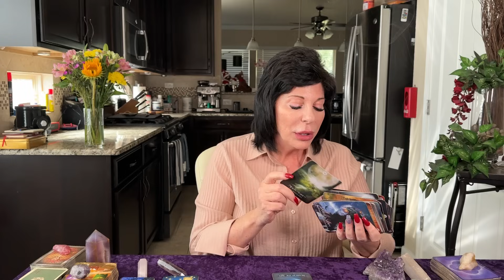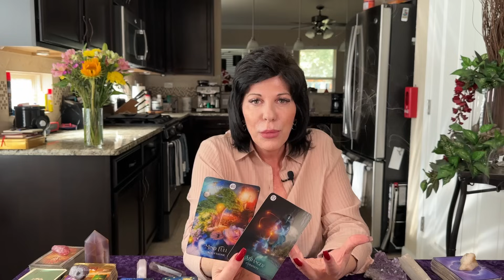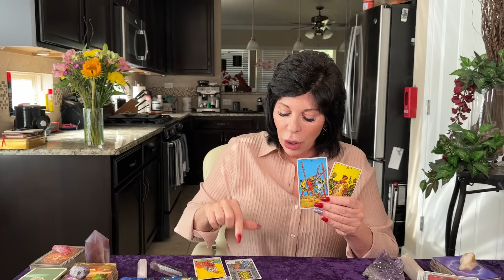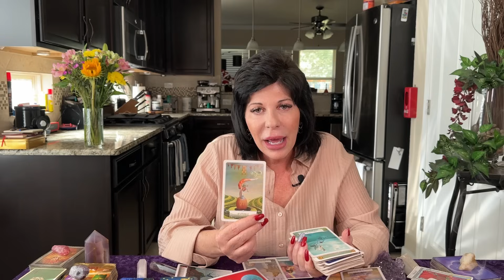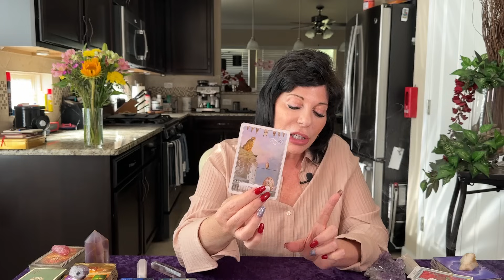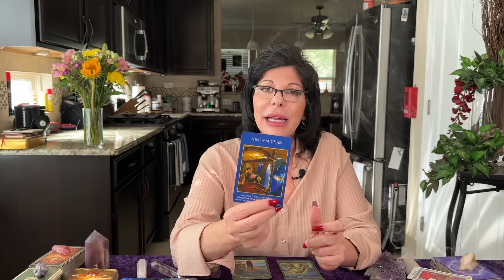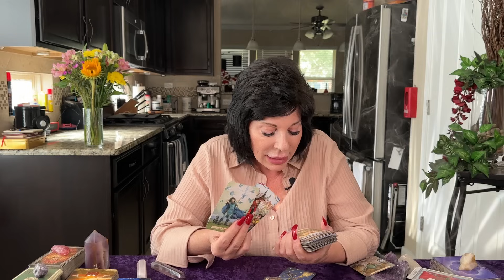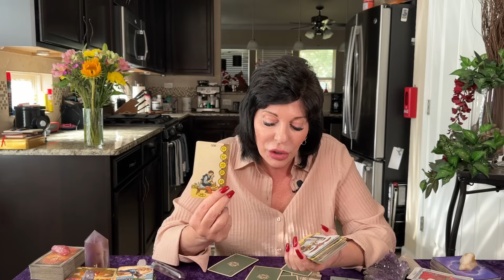LEO♌️ITS HERE 🌞LIMITLESS POSSIBILITIES TO NEW POWERFUL BEGINNINGS! THE CROWN IS IN YOUR HANDS 🙌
Leo ♌️ general tarot reading from now through January 2024.

A look at current energies and recent past. Strongest incoming energies and messages for the weeks ahead. Love crossing energies towards the end of the video.
Love crossing energies start at: 30:22

🙏🌺Thank you Leos for all your Love ❤️ and Support ⭐️

This is a general tarot reading for the collective. It may not resonate with everyone.